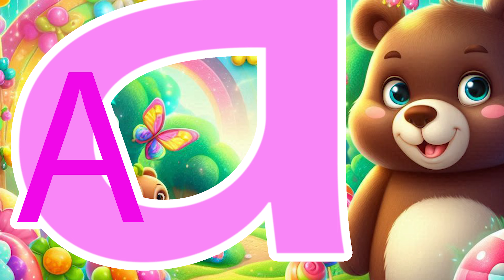Phonics Song for Toddlers A for Apple Phonics Sounds of Alphabet A to Z ABC Phonic Song|#2275